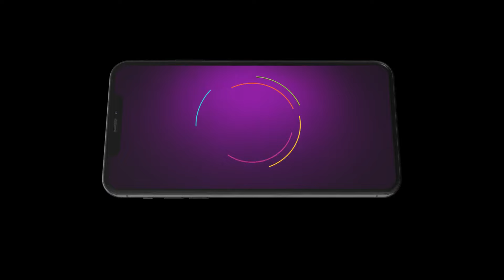Punha Kartavya Ahe | Premiere Ep 113 Preview - Jul 17 2024 | Marathi | ZEE5